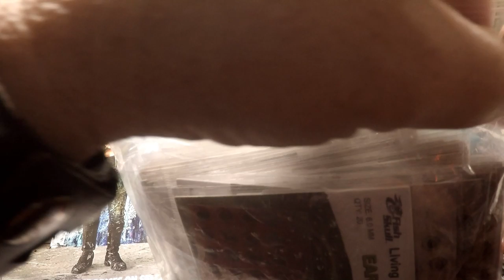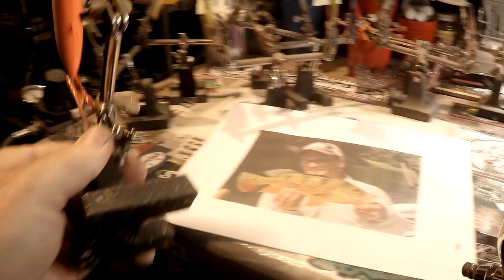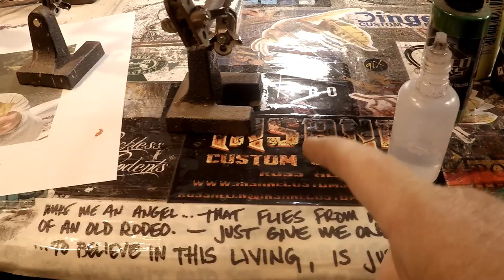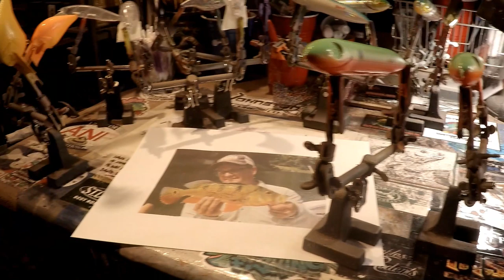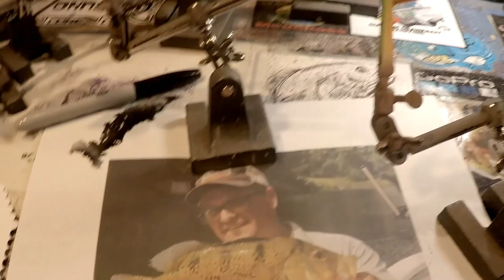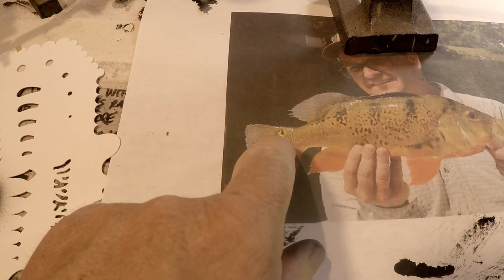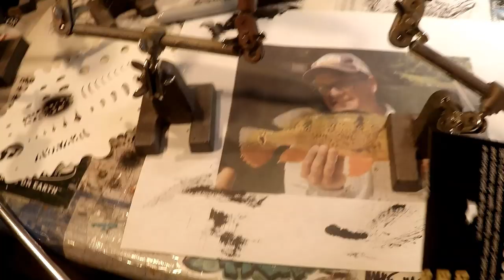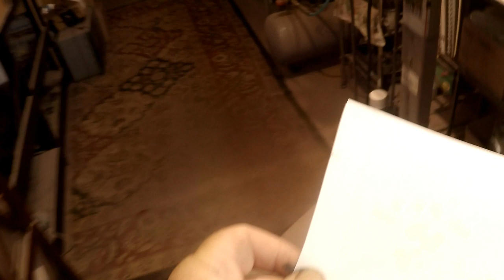HEDDON SUPER SPOOK REPAINT: "Peacock Bass" Spray Session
Custom Peacock Pattern from the ground up. Leave questions and comments below. Thanks for stopping by! Cheers!

Help me replenish my supplies so I can continue to teach you!

WANT THE GEAR I USE?? CLICK IT!!

Lure Blanks Here!

Respirators:
3M (Large)
3M (Small)

ACRYLIC POURING AND WATERCOLOR LIST AND LINKS:
4 oz. Paint Storage w/Lids (100 pack)
12 oz. Cup (For Final Pouring Mix)